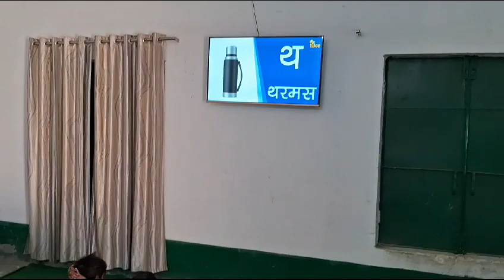अक्षर ज्ञान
Video from Ram Umesh Singh